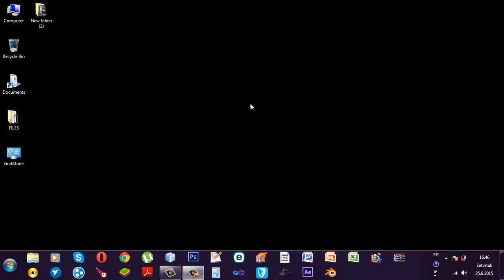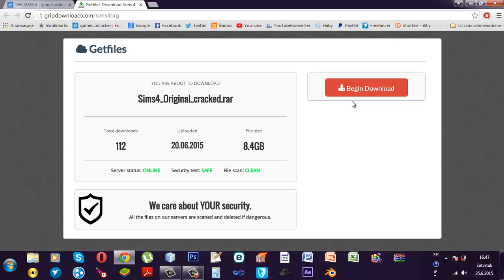How to Download Full PC Games (GTA V, Far Cry 4, PES 15 etc) - Popular 2015 Games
Hello guys, today I want to present to you website I came up to yesterday, it's called "games unlocker", you can check it

It looks like a new site. I downloaded Assassin's Creed Unity and Sims 4 and they are working great so far on my PC. Game came with crack and it's packed in rar. Easy to install, easy to crack.

I am happy with this site for now, thats why I'm sharing it with you.

Notice, these games are not free, they have survey that you have to complete before download, I did it 3 times for those 3 games and it cost me around 5$ in total. Thats great for me because in shop i would pay 7-10$ for only 1 game.